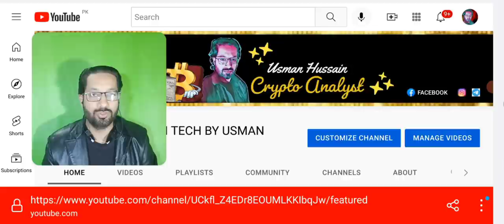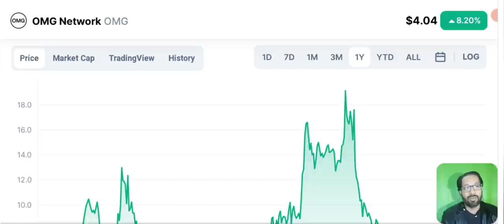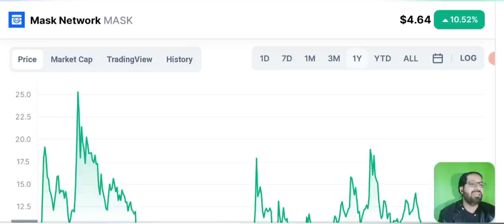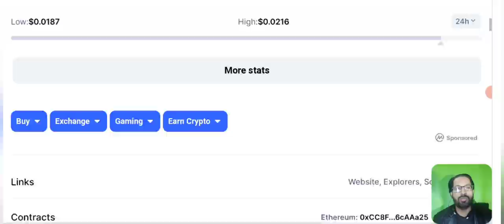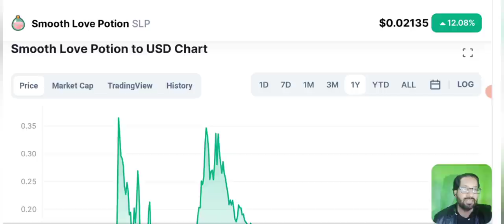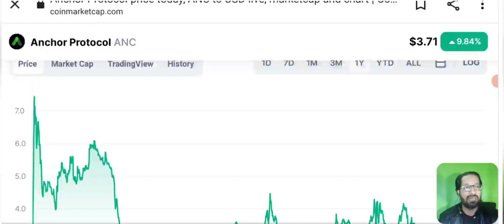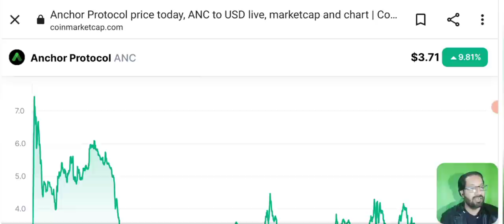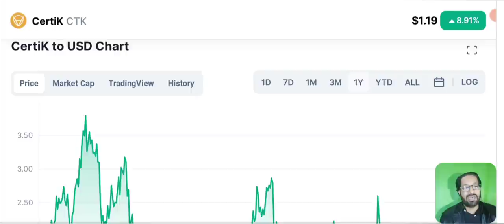Top 5 altcoins for long term on binance-best crypto to buy now -/hindi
***NOT FINANCIAL, LEGAL, OR TAX ADVICE! JUST OPINION! I AM NOT AN EXPERT! I DO NOT GUARANTEE A PARTICULAR OUTCOME I HAVE NO INSIDE KNOWLEDGE!